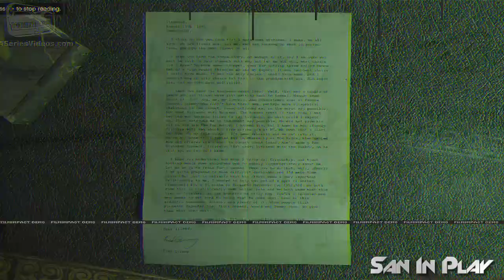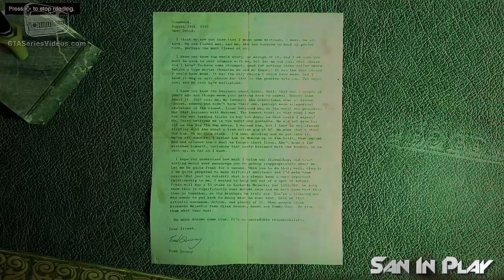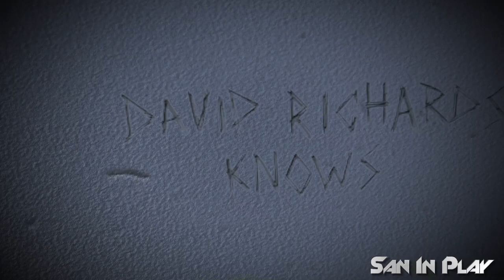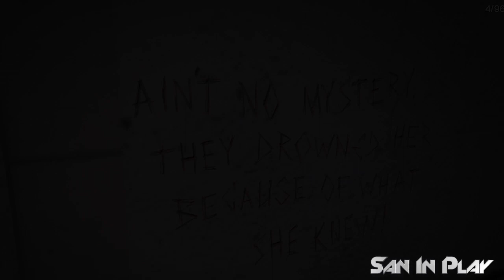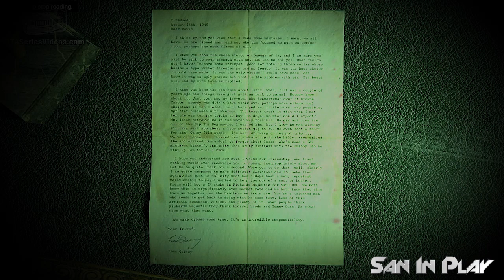GTA V EASTER EGG: O MISTÉRIO DA MINA ABANDONADA -- San Andreas Mythbuster #8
10% em toda a loja KANUI pra MafiaSanInPlay

Confira a Nova Coleção Loja Geek!

Conheça a Abraão Games

LOJA FÍSICA

Segunda a Sábado das 09h00 às 21h00
Endereço: Rua Artur Jorge, 1833 - Loja 15
Campo Grande - MS
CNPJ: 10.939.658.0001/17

Vídeo novo no canal SanInPlay pessoal, desta vez com o 8º episódio do San Andreas Mythbuster!!!